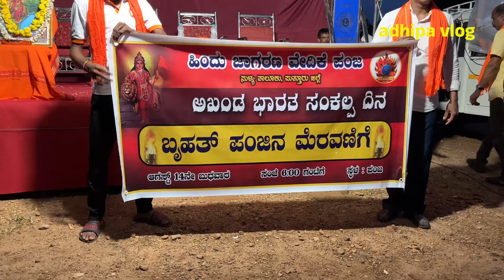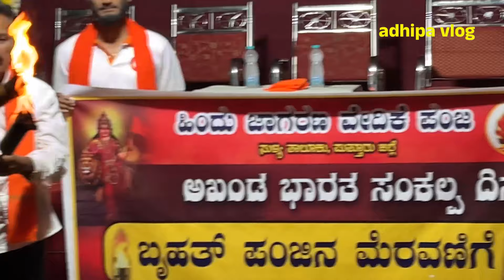ಪಂಜದಲ್ಲಿ ನಡೆದ ಪಂಜಿನ ಮೆರವಣಿಗೆ | ಅಖಂಡ ಭಾರತ ಸಂಕಲ್ಪ ದಿನ | ಹಿಂದೂ ಜಾಗರಣ ವೇದಿಕೆ ಪಂಜ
ಪಂಜದಲ್ಲಿದಲ್ಲಿ ನಡೆದ ಪಂಜಿನ ಮೆರವಣಿಗೆ | ಅಖಂಡ ಭಾರತ ಸಂಕಲ್ಪ ದಿನ
ಹಿಂದೂ ಜಾಗರಣ ವೇದಿಕೆ ಪಂಜ